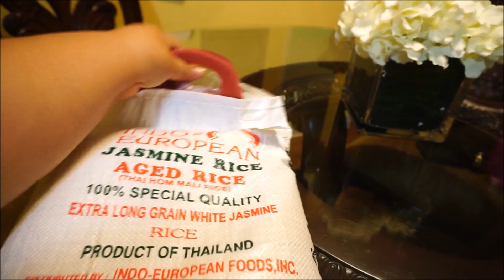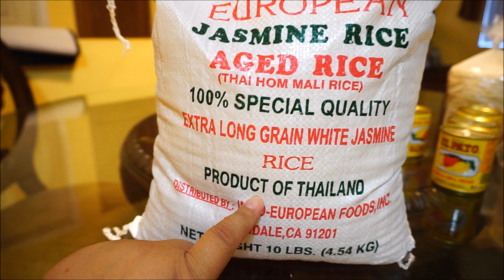MIS CEJAS/SONRIE IDIOTA/ANTES Y DESPUES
HOLA BEBAS ESPERO LES GUSTE ESTE VIDEO QUE HAGO CON MUCHO CARIÑO PARA USTEDES, QUE DIOS LES BENDIGA!!